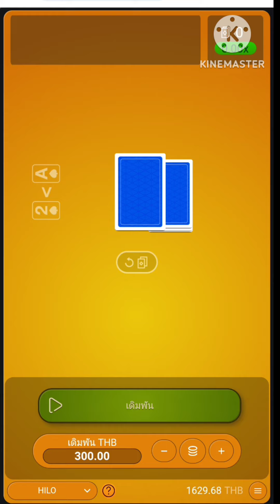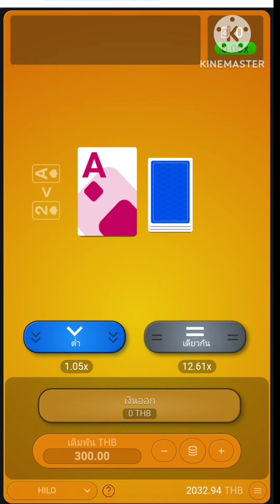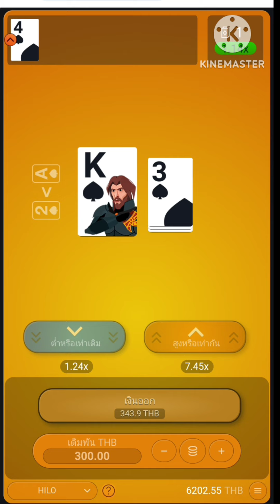Hi Lo | Spribe | ♦️เกมทายไพ่ สูงต่ำ จัดท่ายากเลย อย่าไปกลัว☝️